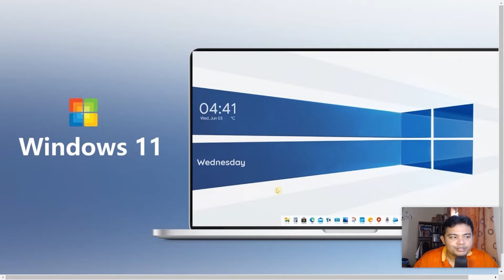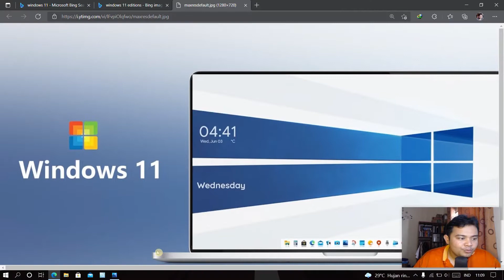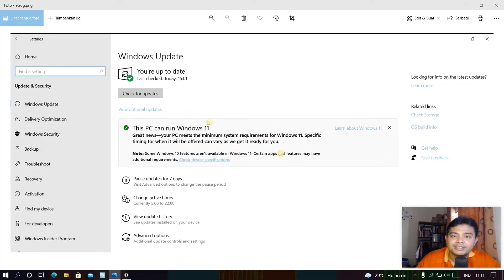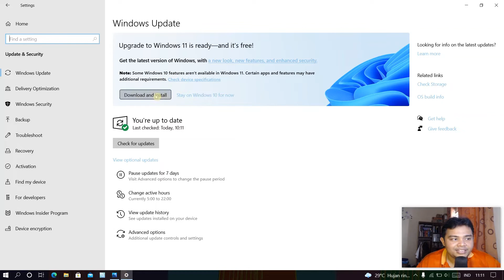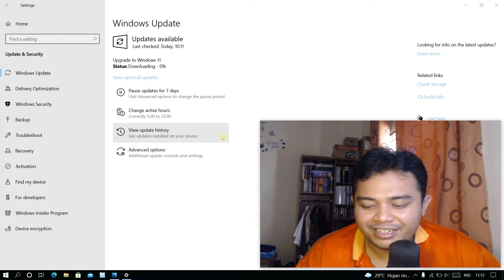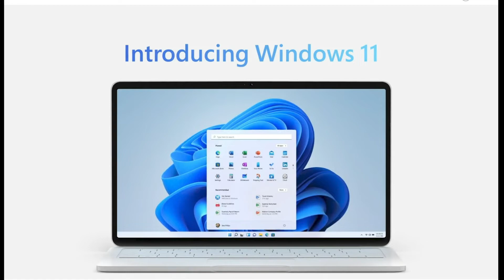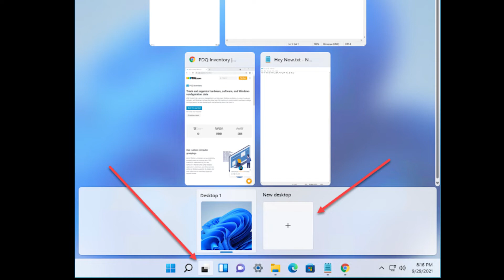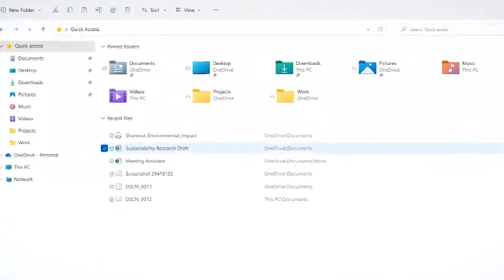Install dan Upgrade Windows 11 Resmi Dari Windows di Laptop & PC Tanpa Website.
WAIT! BACA DESKRIPSINYA YUK GUYS, BANYAK INFORMASI PENTINGNYA LOH, KALIAN GA PERCAYA? SILAHKAN BUKTIKAN SENDIRI HEHE.

Noted:
Jika terjadi perbedaan pendapat dan pemikiran, kalian bisa sampaikan vie email yang tertera pada channel ini dan juga bisa disampaian melalui sosoal media, link dapat diakses pada kolom deskripsi setiap video di channel ini. Atau kalian juga biosa langsung tulis dikolom komentar.

Mohon maaf jika ada statement atau argument yang menyakiti dan myinggung hati teman-teman, tentu creator tidak bermaksud sepert itu dan hargai perbedaan pendapat dan pemikiran serta berlapang dadalah.

Masih banyak playlist bnerisi video menarik lainnya yang sudah disusun rapi oleh creator di channel ini, check it out!

Semoga kita diberikan kesuksessan oleh Allah Subhannahu Wataa’la. Aamiin.
Selamat datang di channel ku, semoga bermanfaat.

Terimakasih yang sudah mampir di channelku, nonton video-videonya, dan berikan komentarnya.

Pada channel ini terdapat playlist yang sudah disusun rapi pada setiap segmentnya, sehingga memudahkan teman-teman untuk memilih segment atau tema yang ingin teman-teman saksikan, lihat saja pada menu playlist poada channel ini.

Jika kalian suka dengan videonya, jangan lupa dilike dan support channelku serta follow social mediaku, kita berteman dan silaturahim di social media yah. Thanks.
1. Support social mediaku, link dibawah.

NOTE:
Semua material yang saya kutip seperti sound, gambar ataupun cuplikan video hanya sebatas ilustrasi atau gambaran secara umum saja, kecuali ada penjelasan yang jelas serta gambar, sound dan video yang dijelaskan sebelumnya.

Semua material seperti foto dan video serta soundnya yang saya kutip ataupun yang saya gunakan pada video saya, dimiliki oleh pemiliknya masing-masing, saya sangat menghormati pemiliknya, dan saya tidak mengclaim foto dan video yang saya kutip milik saya pribadi, kecuali memang material seperti gambar, sound dan video saya abadikan sendiri atau sumber saya pribadi.

Saya selalu berusaha untuk tidak melanggar hak cipta dan saya berusaha untuk menggunakan material dari sumber orang lain dalam penggunaan wajar, tidak berlebihan, jika dalam video saya melakukan kesalahan dan melanggar hak cipta akibat mengutip sound, foto dan video, pemilik material tersebut berhak mengajukan keberatan bisa langsung hubungi saya via email supaya saya bisa merevisi video tersebut dan reupload ulang hasil revisi atau bahkan saya takedown, harap menjadi perhatian.

Mohon maaf jika ada kesalahan dalam uraiannya, atau penggunaan kalimat saya yang tidak cocok untuk kalian, serta dialek yang saya gunakan, supaya tidak ada fitnah sedikitpun untuk saya.

Saya selalu menegaskan kepada penonton untuk menghargai kebebasan berpendapat dan bertoleransi dalam perbedaan pendapat, serta sepakati hal-hal yang kita sepakati, supaya syaithon tidak menghiasi pikiran tersebut sehingga timbulnya rasa kebencian atau emosi.

Jika teman-teman punya saran dan masukan untuk pembahasan bisa langsung di kolom komentar atau teman-teman juga bisa request pembahasan via email. Jazakallah khair, Terimakasih.

Salam Hormat.
Vanza Maylonda